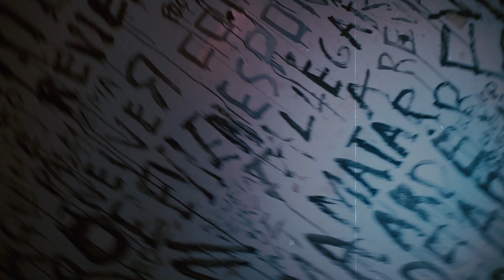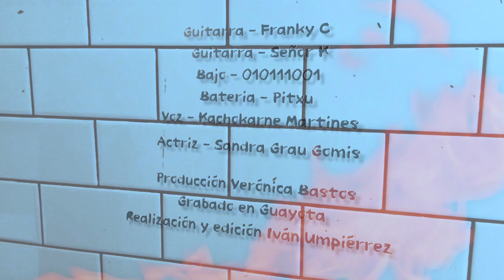OPERETA HUMANOIDE - COMBUSTION ESPONTANEA - HARDCORE WORLDWIDE (OFFICIAL HD VERSION HCWW)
OPERETA HUMANOIDE - COMBUSTION ESPONTANEA - HARDCORE WORLDWIDE

HCWW ONLINE-SHOP !!!

Videoclip oficial ¨combustion espontanea¨ incluido en nuestro primer album lanzado en la primavera del 2018.

Realizado y editado por Ivan Umpierrez

Produccion musical David frias